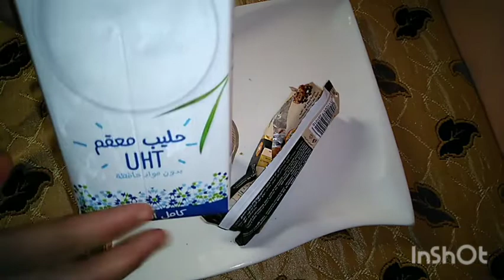تسمين الجسم بالكامل 5 كيلو غرام في غضون أسبوع أسهل وصفة في ليوتيوب 👌❤️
الغلضة الوزن
وصفة الزنجلان
زيادة الوزن في 10 أيام
زيادة الوزن  و تسمين الجسم /زيادة المناطق الأنثوية و الخدود في
اسبوع
تسمين في رمضان
وصفة لزيادة الوزن في رمضان
زيادة الوزن في رمضان
تسمين الوجه
زيادة الوزن
تسمين
وصفة لتسمين
وصفة لزيادة الوزن
علاج نحافة
زيادة الوزن في رمضان بملعقة واحدة من هذا المكون العجيب لتسمين الجسم بسرعة❤️
‎وصفة طبيعية لمشروب لعمل ضجة لزيادة الوزن والمناطق الأنثوية والنتيجة قدام عينك/4k غتغلاضي كاملة
‎المشروب السحري للتسمين في 3ايام تكبير الصدر وابراز العضلة النائمة نتحداك تشربيه وماتغلاضيش مضمونة💯
 في زيادة الوزن وتسمين المناطق الأنثوية
وإبراز الصدر والأرداف في مدة أسبوع
وصفات طبيعية
جمالك الطبيعي
ziyadat lwazn bisor3a/زيادة الوزن تكبير المناطق الانثوية بسرعة  الارداف ,الصدر و المؤخرة النتيجة مضمونة و سريعه
أقوى وصفة لتكبير الصدر , الأرداف والمؤخرة | جربيها وستبهرك النتيجة
زيادة الوزن ب 2 مكونات فقط بسرعة زيادة الوزن تسمين المناطق الأنثوية/الصدر/المؤخرة/الارداف/الخدود
زيادة الوزن طبيعيا بمكون سحري في اقل من أسبوع
ziyadat lwazn bisor3a-بغيتي تصرعي لاطاي ديالك وتخرجي لهونش والمؤخرة وتكبري أي بلاصة/زيادة الوزن
صنع حليب الصويا لتسمين و إبراز المناطق الأنثوية بسرعة صاروخية و تسمين الخدود
زيادة الوزن فى اسبوع بالشمندر بسرعه عجيبه لتسمين الجسم وعلاج فقر الدم و توريد الخدود للرجال و النساء
زيادة الوزن و علاج فقر الدم
أسرع وصفة طبيعية لزيادة الوزن والتسمين السريع وصفة رهيبة لن تصدقي النتيجة للكبار و الصغار-بغيتي تصرعي لاطاي ديالك وتخرجي لهونش وتكبري أي بلاصة بسرعة الحل عندي- الصدر-
wasfa ziyadat lwazn
وصفة لزيادة الوزن وتكبير الارداف في أسبوع واحد فقط مجربة و مضمونة
اقوى وصفة للتسمين الموضعي / %100 مجربة و مضمونة أفضل وصفة لتسمين ونفخ الخدود فعالة و مجربة وصفة وصفة لزيادة الوزن في يومين! كيفية زيادة الوزن بسرعة و تسمين الجسم بالكامل | مجربة وصفة طبيعية مجربة لزيادة الوزن ب 2 مكونات فقط بسرعة زيادة الوزن تسمين / لتسمين الجسم وصفة أمنا عائشة رضي الله عنها لزيادة الوزن - الشيخ وسيم يوسف وصفات خبير الاعشاب حسن خليفة لزيادة الوزن وتسمين الوجه
،وصفة لزيادة الوزن بسرعة،زيادة الوزن في اسبوع ،تسمين الجسمبسرعة -وصفة الشوفات لزيادة الوزن بسرعة-wasafat ziyadat lwazn -اقوى وصفة لتكبير الصدر-المناطق الانثوية -تسمين الجسم-تكبير الصدر والمؤخرة-أخيرا حل مشكلة زيادة الوزن وعلاج النحافة /تكبير الصدر/نفخ الخدود/تكبير المؤخرة/تكبير الصدر والمجربة  /تسمين خدود /تسمين الصدر /الارداف وعلاج النحافة.رهيبة وسريعة ومقوية لتسمين الجسم وزيادة الوزن-
تسمين  المؤخرة
تسمين الصدر
تسمين  ونفخ  الخدود
الزيادة في الوزن-الصغار-زيادة الوزن بسرعة
طريقة تسمين الوجه و الحصول على خدود ممتلئة ❤️❤️ نصائح، حركات يوگا و وصفات ج
زيادة الوزن 5 كيلو في الاسبوع/علاج النحافة زاد وزني من44 كيلوالى67كيلو بهذه الوصفة
اقوى طريقة لزيادة الوزن في ايام معدودة |أفضل 5 مأكولات صحية لزيادة الوزن
اسرع طريقة لزيادة الوزن في اسبوع فق
وصفة لتسمين الجسم و زيادة الوزن و علاج النحافة في اسبوع
أفضل طرق زيادة الوزن فى أسبوع واحد وبسرعة بأقوى وصفة طبيعية لعلاج النحافة
زيادة الوزن بسهولة جداً، أقوى الوصفات لزيادة الوزن، التخلص من النحافة وزيادة الوزن فى أسبوع واحد، وصفة طبيعية تساعد على زيادة الوزن .
وصفة لزيادة الوزن -- الوصفة لي غلضاتني من بعد ماكنت نحيفة جربوها ماغاديش تندمو
 -ziyadat lwazn lilmordi3--زيادة الوزن في اسبوع 10 كيلو للاطفامهما كنت نحيف زود وزنك 10 كيلو أسبوعيا بملعقتين من هذا المكون / تسمين الوجه افضل
 وصفة للتسمين في اسبوعين مجربة مني شخصيا لن تندمي /الجسم /الخدود / الوجه وزيادة الوزن 5 كيلو في الاسبوع
/زاد وزني من43 كيلوالى68كيلو بهذه الوصفة الاكيدة بدون حلبة المذاق روعةلن تصدقي ملعقتين فقط من
 النوتيلا تعالج النحافة و فعالة في زيادة الوزن في اسبوع تسمين وتكبير وغلض الدراعين واليدين
 اقوى وصفة لتكبير الصدر,